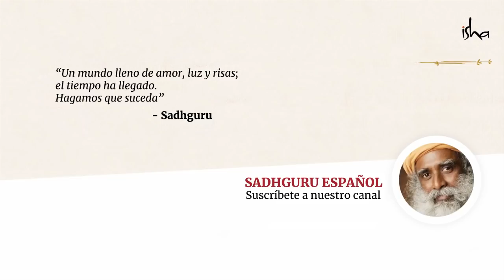¿A dónde nos llevará el Coronavirus? | Sadhguru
Con Sadhguru en tiempos desafiantes.